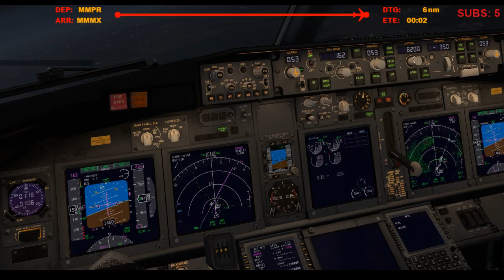Landing in Mexico City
Broadcasted live on Twitch on July 31, 2019 -- Watch live

Runway 5R.

Wanna help buy add-ons/upgrades/hardware?

Honorary Tippers:
CameronWeir $4.00
LarryCanari $1.00
xICocoSlayzI $15.00
DavidB $30.00
NathanGrahamAviation CA$3.00
ShaneFSX $13.00
EggMcMuffin $3.00
RileyOldfield $2.00
OCrazyBear $1.00
micah_vobora $2.00
Spankmynutz88 $85.00
FlightSimStream $50.00
Stease1337 $32.00
Msp_NeedTraffic_Jordan $50.00

X-Plane 11 Addons/Plugins:
Zibo 737/738/739
XSquawkBox
AutoGate
HeadShake
FlyWithLUA
LandingRate
ASXP